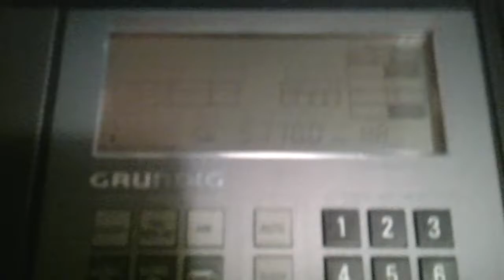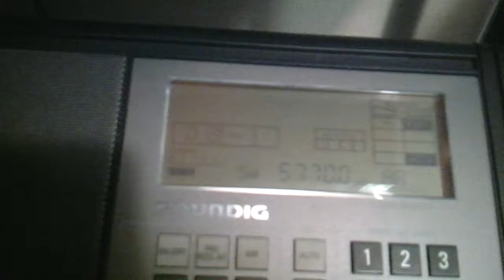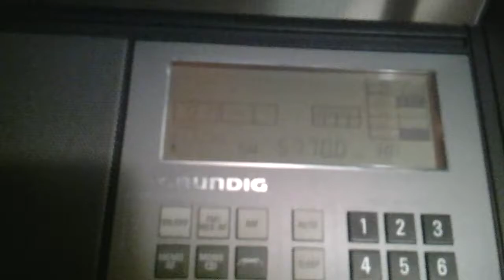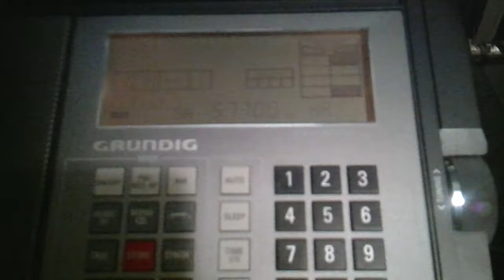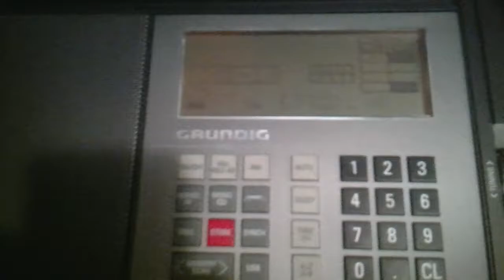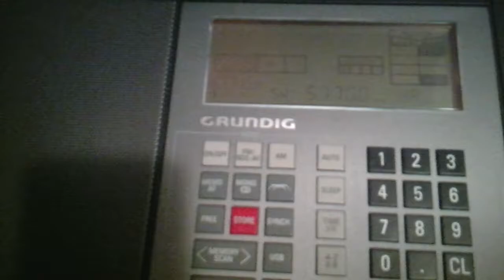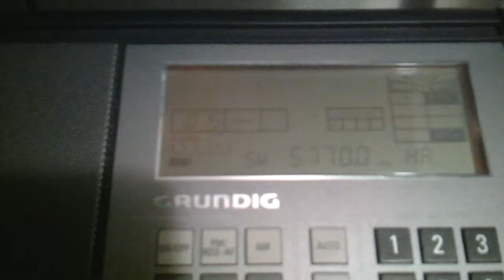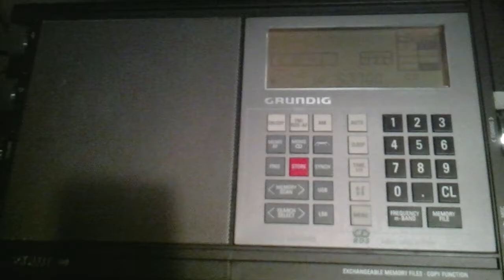Myanmar Defence Forces 5770kHz Ending.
8.Aug.2011
LOC:OSAKA JAPAN
ANT:ALA-1530S+
RX:SATELLIT 700